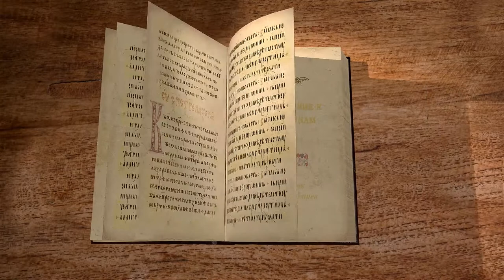2-е Послание к Коринфянам. Глава 12. Священник Антоний Лакирев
Восхищение апостола Павла до третьего неба.
Заключительные замечания апостола к своему самовосхвалению.